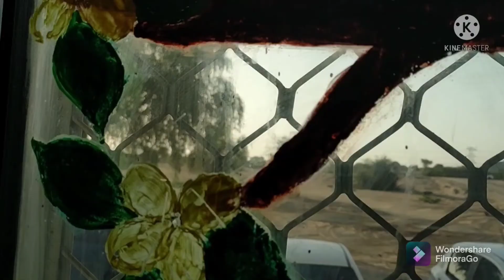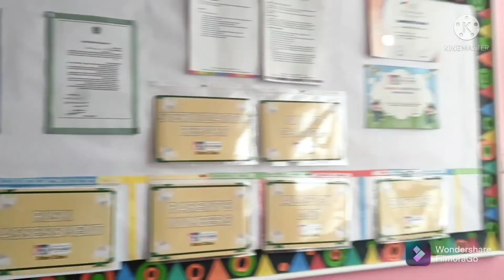Glass Painting Ideas/School Decoration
When glass paints are combined they create amazing works of art.In fact it is not very tough to do.You can create a beautiful paintings in a day.All you need to do glass painting is a little patience along with certain things like a clean piece of glass,glass liners,paints,paint brush,and a soft piece of cloth.@jennifer de guzman